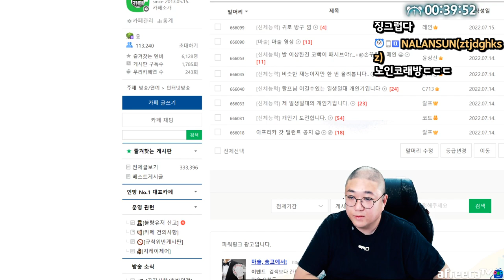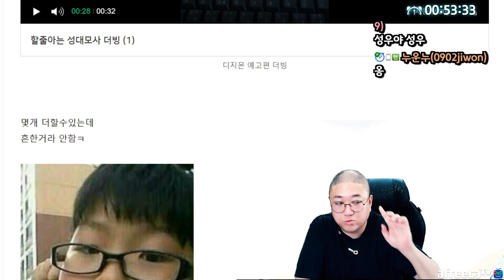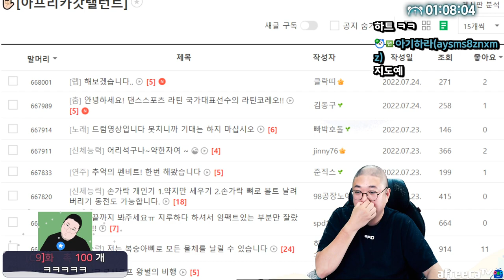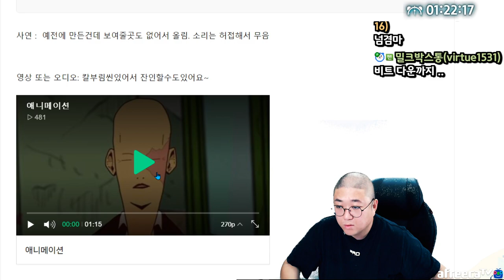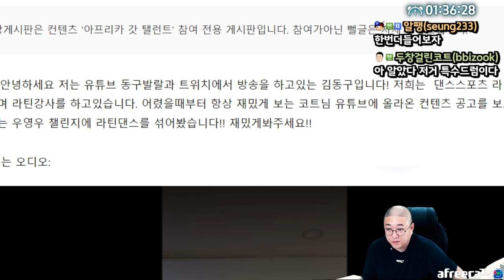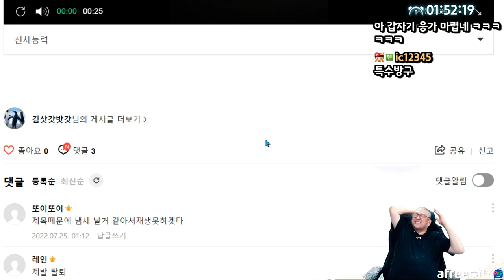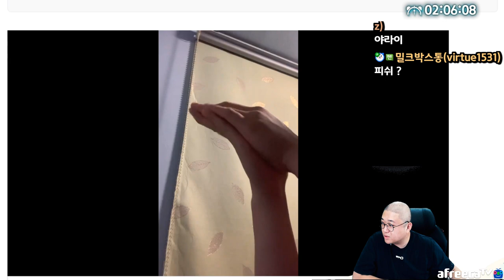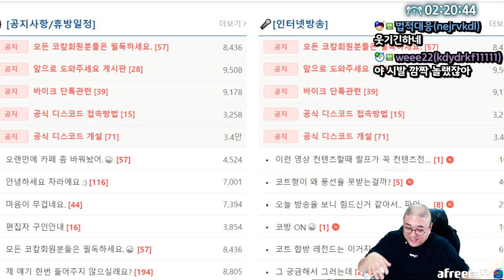역대급 능력자들 총 출동 ㅋㅋㅋㅋㅋㅋ 시간순삭 (22.07.24)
[음원출처]